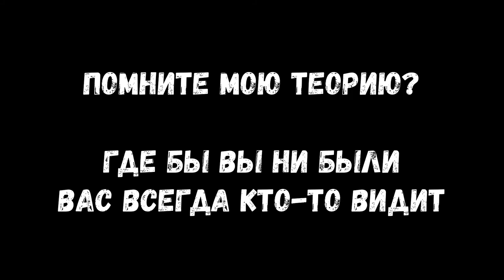Экстремальная «покатушка» на тросе. Продолжение.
Этой зимой особо никуда выбраться не получилось. Зато появилось время смонтировать видео снятые в 2020-м году.